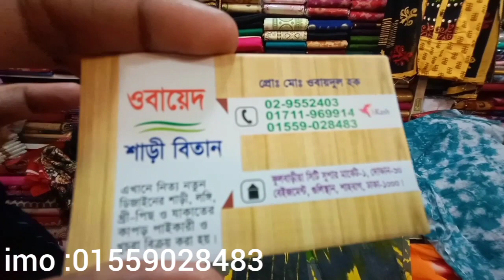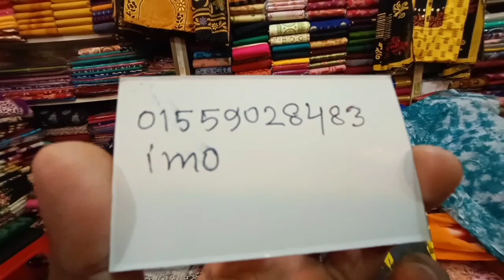অবিশ্বাস্য প্রাইজে পাচ্ছেন ইসলামপুর থেকে ও কমে মাএ ২৩০ টাকায় বিক্রি হচ্ছে/ Wholesale price